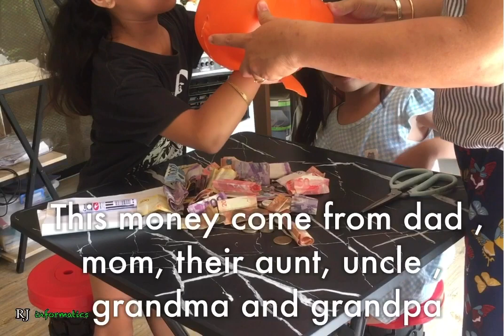123 Go!! Zab and Paris Padamihan ng Ipon Challenge | RJ informatics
123 Go!! Zab and Paris Padamihan ng Ipon Challenge | RJ informatics